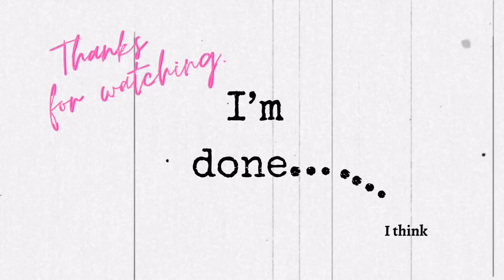It’s amazing what a little PAINT can do!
Life from the skewed perspective of an OLDER woman.

Shelf liner
Tea kettle
Panti liners.
Cat scratching post
Double sided shower curtain hooks
Litter control
Electric mattress heating pad.
V neck sweatshirts
Skylight Digital Picture Frame
Favorite v neck tee shirt
Only hair mousse I use. Kendra 12.